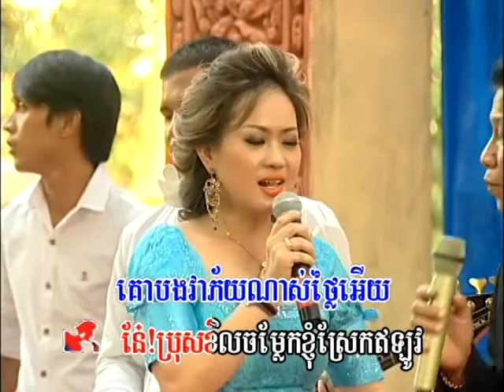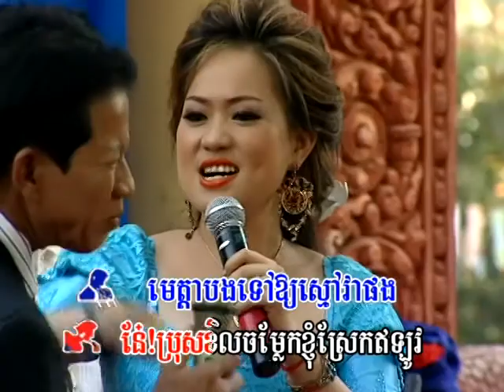Reymeas DVD Vol 159 19 Karaoke Music